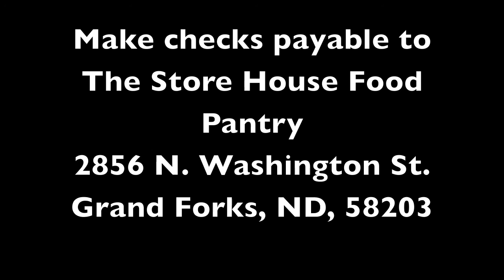Alexander Hamilton challenge to benefit the Store House Food Pantry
I am challenging all my friends and family, and especially my fellow theater nerds to donate a 10 spot ($10.00) for each one of their family members to the Store House Food Pantry located at 2856 North Washington Street in Grand Forks ND, 58203. Please help us make hunger history in the Red River Valley!  Thank you!